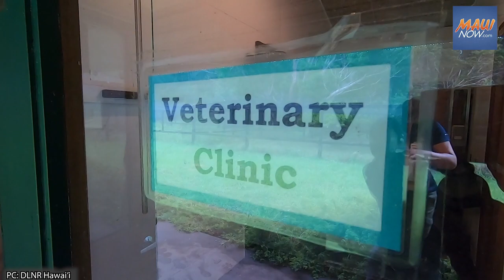Big Day For One Little Bird Highlights Extinction Plight Facing ʻAkikiki Hawaiian honeycreeper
VC: DLNR Hawaiʻi and Jim Denny